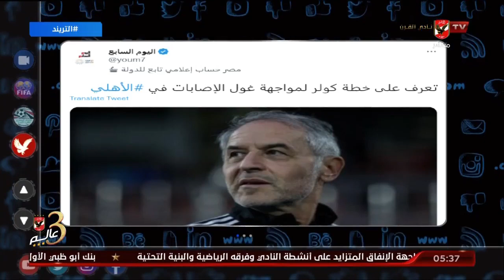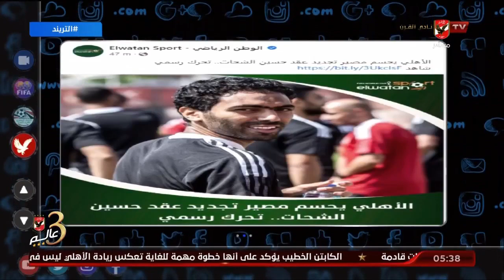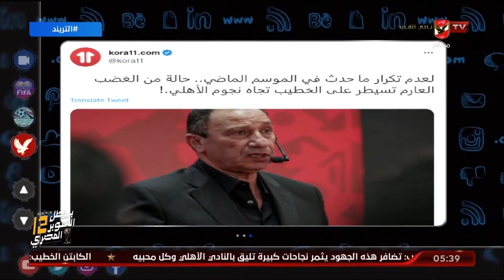محمد سعيد يستعرض كواليس مران الأهلي اليوم وأبرز أخبار الفريق في الصحف والمواقع وعبر منصات التواصل